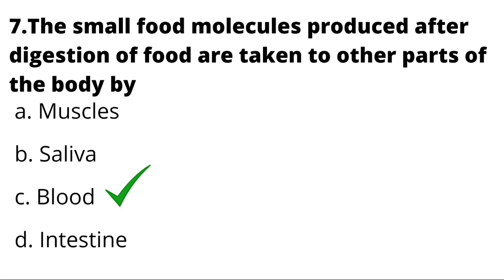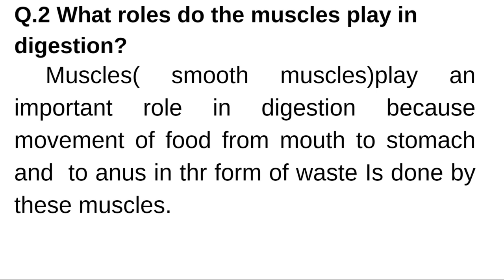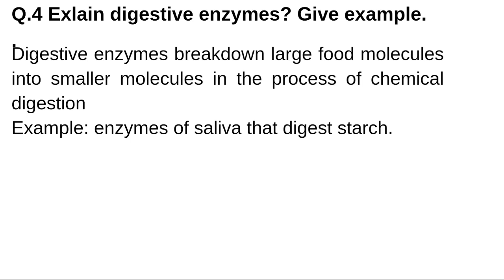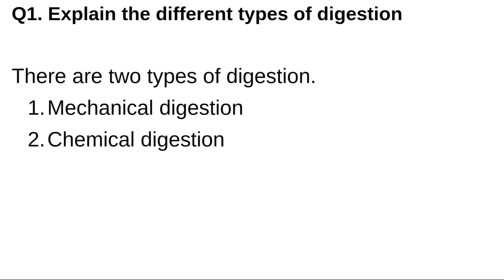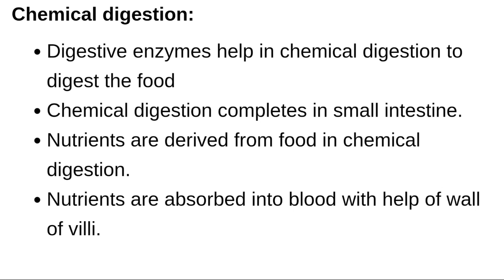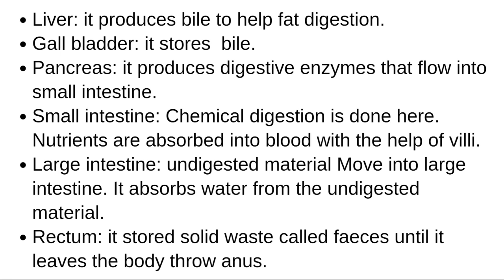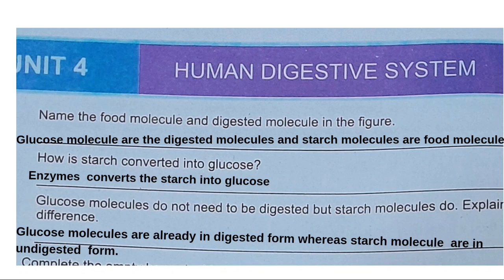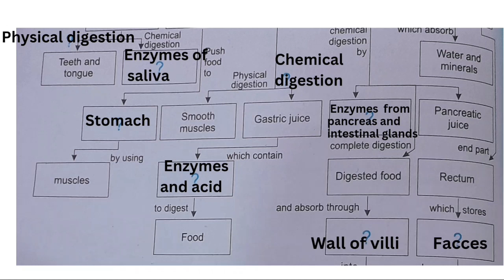Class 6 science Chapter 4 |Human digestive system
Class 6th unit 4 Human digestive system
 Questions answers